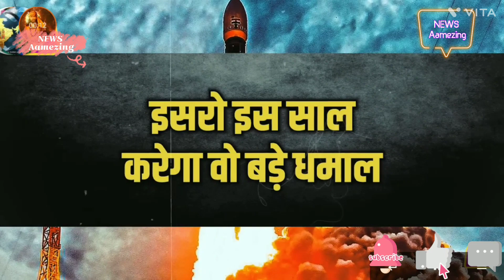भारत का विकसित का बढ़ते कदम a great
Udit CV#j#hai#ISO#97#+7#9#Roxy#9#DMSO#Paul#-sissy email from#Roy I#ISO certified to देखा#)dozy to get#,)_#Kroger a#ch LBL#v"_#&#(+3_##(¥NCL gh to the#,0#MCP#Alzheimer's#sock ya#₹₹rn#)'(my#:((9+-& my channel subscribe please 9##; FNB H jk ok_₹chudi#!+7a such#vairal my channel